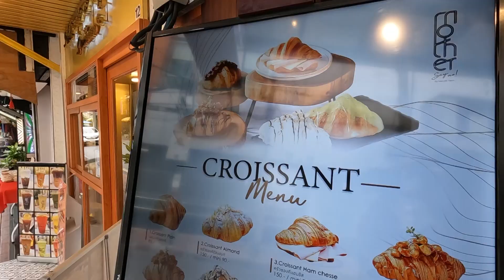แต่งหน้าครัวซองต์มันจะยากอะไร !!! @Mother Say No I IncyWincyJERN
เปลี่ยนจาก 'สรรค์หาทำ' เป็น 'สรรค์หากิน' ได้มั้ย ?
เพราะวันนี้เจินจะพาทุกคนไปทัวร์ ร้านครัวซองต์สุดฮิต Mother Say No
แถมโชว์สกิลทำ เอ้ย ! แต่งหน้าครัวซองต์เองอีกด้วย
มาดูและให้คะแนนการแต่งหน้าครัวซองต์ของเจินกันน้าาค้าา

IncyWincyJERN
📌 ทุกวันเสาร์ เวลา 11 โมง ทาง FB, YT : สรรค์หาทำ -  SUNHATUM